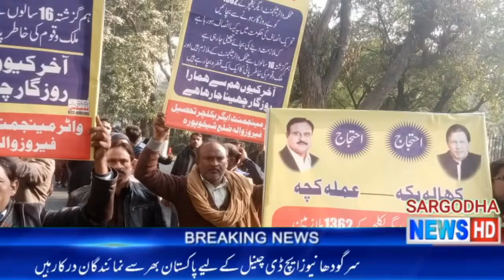آل پنجاب واٹر مینجمنٹ ایمپلائز ایسوسی ایشن کا احتجاج۔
اسلام علیکم دوستوں امید کرتا ہوں کہ تمام دوست احباب ٹھیک ہوں گے

ہمارے سرگودھا نیوز چینل کو سبسکراب کرے شکریہ

خبر شامل کرتے ہیں آل پنجاب  واٹر مینجمنٹ ایمپلائز ایسوسی ایشن کا احتجاج۔
تحریک انصاف کی حکومت میں یہ کیسا انصاف ہو رہا ہے ہے ملازمت دینے کی وجہ سے چھینی جا رہی ہے ملازمین کا کہنا ہے کہ ہم گزشتہ 16 سالوں سے محکمہ واٹر مینجمنٹ کے ملازم ہے ملک اور قوم کی خاطر پانی کا ایک ایک قطرہ بچا رہے ہیں آخر کیوں ہم سے ہمارا روزگار چھینا جا رہا ہے جب کہ آپ سب کے علم میں ہے کہ پنجاب بھر کے PIPIP اسٹاف کا کنٹریکٹ 31 دسمبر کو ختم ہو رہا ہے۔ محکمہ کی جانب سے اسٹاف کو قومی پروگرام برائے اصلاح کھالہ جات فیز 2 میں شفٹ کرنے کی سمری ارسال کی گئی تھی۔ جو کہ اسٹینڈنگ کمیٹی سے ہوتے ہوئے پنجاب کابینہ کمیٹی کے پاس پہنچی۔ اور اب وہاں اسے ایجنڈے میں بھی شامل نہیں کیا گیا۔ جس سے پنجاب بھر کے تمام اسٹاف کے 16 سالہ کیرئر داؤ پر لگ چکے ہیں۔
ان ملازمین کا کہنا ہے کہ ہمارے حال پر رحم کیا جائے

رپورٹ کر رہے ہیں شکیل خان بیورو چیف ساہیوال سرگودھا